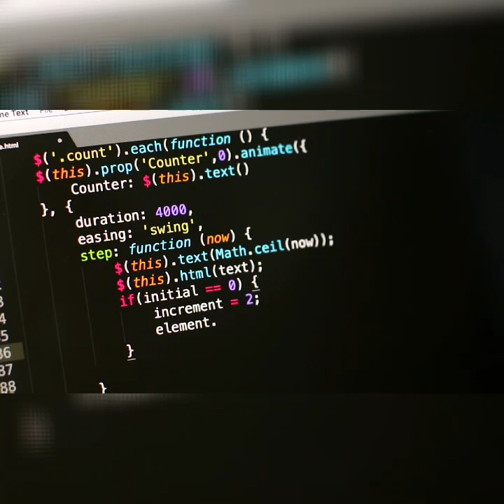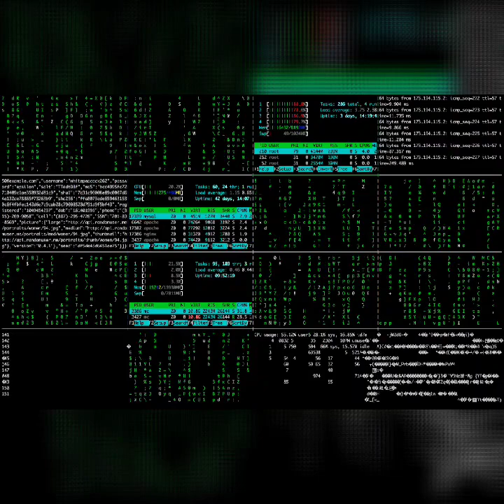Lock Dance and Electronic | Inspirational [ NCM Release]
NCM: Music Without Copyrights
NCM
Dance
Electronic
Inspirational
NCM Release
Music Without Copyrights
Free Music
Dance Music
Electronic Music
Inspiring Music NCS And NCM Music
NCS
Hacking Video
Lock Music And Video
Lock
Lock Music
Lock Video
Vr Hacking
Virtual Hacking
Hacking With VR Box
Vr Glasses
Hub With Light